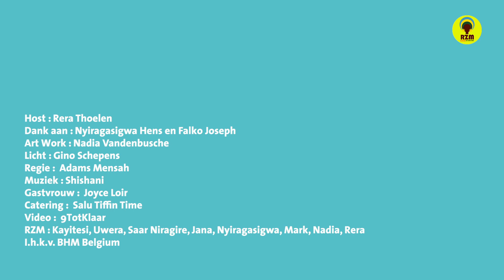BHM Belgium 2021 - Table Talk Rwanda En Zo Veel Meer - EP3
In dit voorlaatste interview vertelt Kaytessi over hoe ze onbezonnen opgroeide in een beschermd milieu, maar tegelijkertijd kaatste dat terug in haar gezicht nadat ze naar de stad trok. Ze ondervond hoe onwetendheid van de omgeving en racisme haar zelfbeeld schaadde. Ivo verhuisde als tiener naar België met zijn Rwandese vader. De angst om teruggestuurd te worden verlamde hem een tijdlang. Pas in België ontdekte hij dat er zoiets bestaat als een huidskleur en dat daar connotaties aan vasthangen. Toch staat hij positief in het leven en juicht hij alle stappen richting dekolonisatie toe.